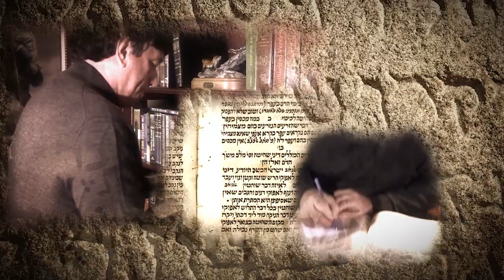The Mystery in Chayil: The Hebrew Word for Valor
What does it mean when the Bible uses the phrase "a mighty man of valor"? Does this apply to women as well? Can anyone become a mighty man of valor? Is there anything in the letters of the Hebrew word for valor that would give us more understanding? Will anything here point to Messiah? Let’s find out.